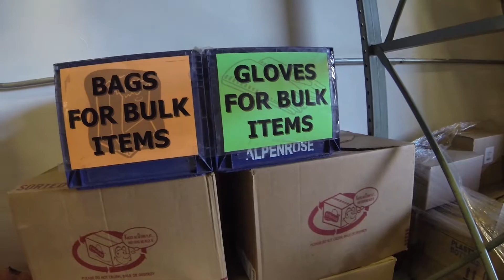Mall?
Vlog from Monday. sorry for late upload. this is from Monday. I have had computer problems sorry.

song: slow moving
Artist:Moon Veil